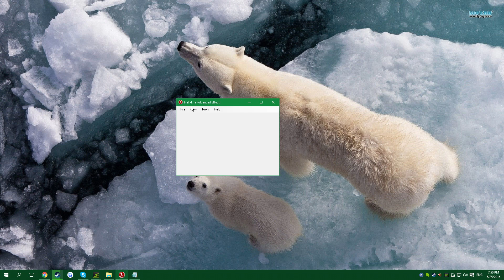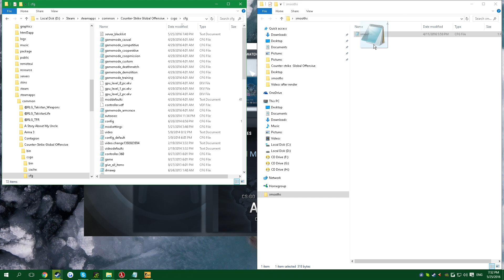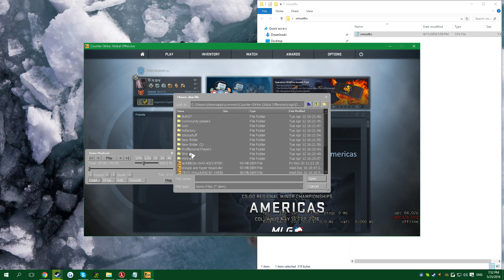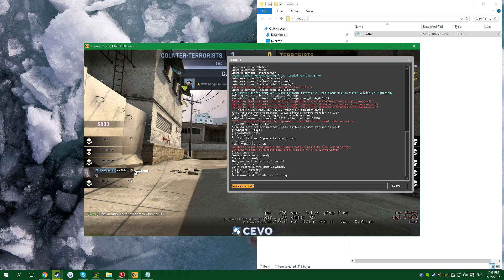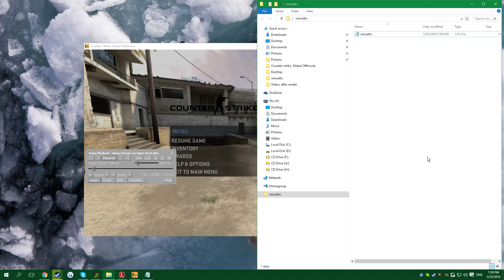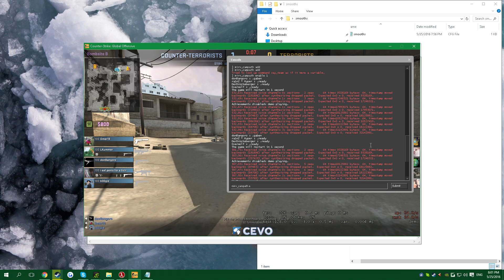CS:GO - Tutorial: How To Create Campath\Cinematics\Smooths w/ HLAE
Commands:

mirv_campath add (you don't need to type it, just use your mousewheel with the bind in the .cfg file, that's the reason its there.)

mirv_campath enable 1

sometimes it happens to me that the ''i'' and ''k'' keys are not working. so just type them manually in the console:

bind i     "+moveup"
bind k     "+movedown"

most important: bind "MOUSE3" "mirv_campath add